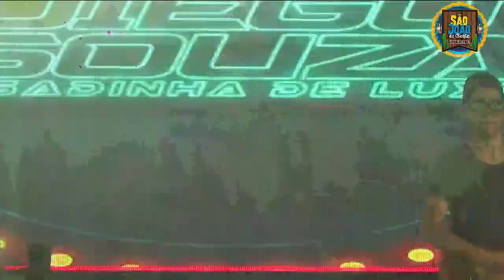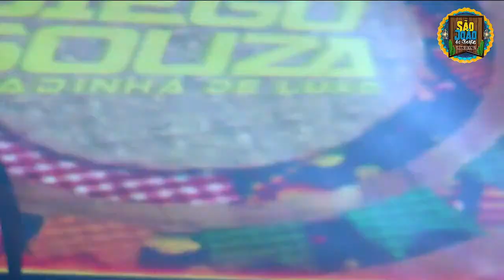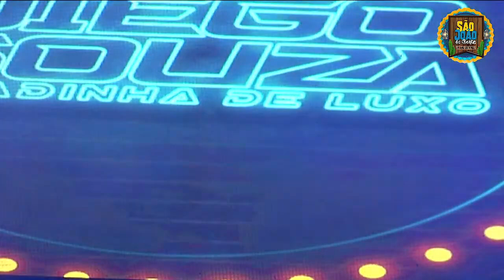Diego Souza e Pisadinha de Luxo - Coelho Neto/MA - São João da Gente - Junho 2022 - Show Completo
Se você for o detentor de algum direito na publicação deste vídeo entre em contato que a gente exclui o mais rápido possível, favor não mandar strike.